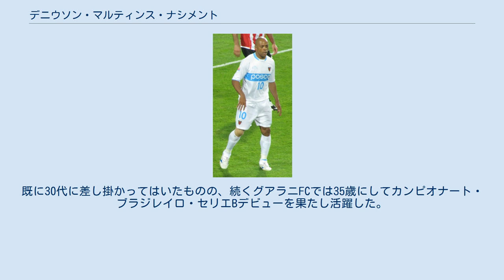デニウソン・マルティンス・ナシメント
アル・シャバーブ・アル・アラビークラブの選手
デニウソン（Denilson）ことデニウソン・マルティンス・ナシメント（ポルトガル語: Denilson Martins Nascimento、1976年9月4日 - ）は、ブラジルのサッカー選手。
 バイーア州サルヴァドールに生まれ、20歳でフェイエノールトに加入。
その後、パリ・サンジェルマンFCに移籍するが、両チームでの出番はリザーブチームに限られ、トップチームでの出場は果たせなかった。
1998年1月にポルトガルのCFウニオン・デ・ラマスに移籍。
 1999年にアル・シャバーブ・アル・アラビークラブに移籍し、その後ドバイ・クラブ、アル・ナスルSCに在籍、アラブ首長国連邦のクラブに6年在籍した。
その後、メキシコのCFアトラスに短期間在籍し、Kリーグの大田シチズンに3か月の契約で移籍、その後契約は1年半延長された。
そして浦項スティーラースに移籍、2009 FIFAクラブワールドカップ3位という輝かしい結果に3試合4得点の結果を残して貢献した。
 2009年12月29日、ウズベク・リーグのFCブニョドコルに移籍、リバウドとチームメイトとなり活躍した。
 その後、ブラジルに戻りモジミリンECに移籍。
既に30代に差し掛かってはいたものの、続くグアラニFCでは35歳にしてカンピオナート・ブラジレイロ・セリエBデビューを果たし活躍した。